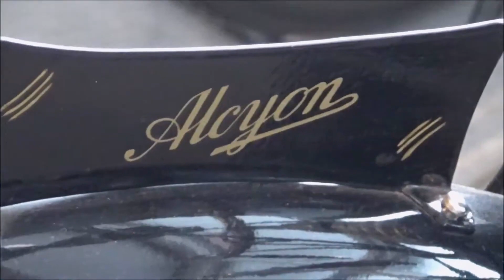Alcyon BMA - 1920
Alcyon is a French car and motorcycle manufacturer active from 1902 to 1954. Founded as a bicycle company in 1890, since 1902 Alcyon has made its debut in the production of motorcycles. The first models produced are two-cylinder V and vertical and from 1912, single-cylinder racing. In the following years the Alcyon motorcycles will become famous both for the large number of specimens produced and because they will be brought to victory by various pilots in the numerous races of the time, also bearing the title of French National Champion. In 1926 the Italian Alcyon was set up by Enrico Peila's Società Italiana Anonima Italiana, which imports the various parts of the machine from France and produces the 98cc Alcyonette. From the 1920s to the 1930s, models of associated houses such as Armor, Thomann and Labor were marketed. In 1954 the Alcyon brand will be absorbed by Peugeot, thus ending its glorious history lasting for more than half a century.

Magnet ignition
Carburettor feeder
Mechanical brakes only rear drum
Crank starting
Radsonne acetylene headlight
Exhaust compensator
Acoustic trumpet
Wooden knobs
Alcyon footrests
The frame is in welded steel tubes
The side bags on the luggage rack served one as a tool holder and the other for the reserve of mixture and oil